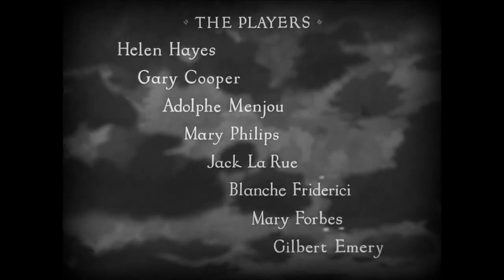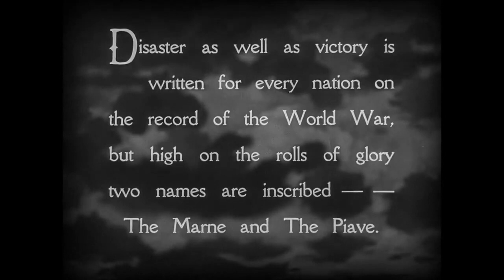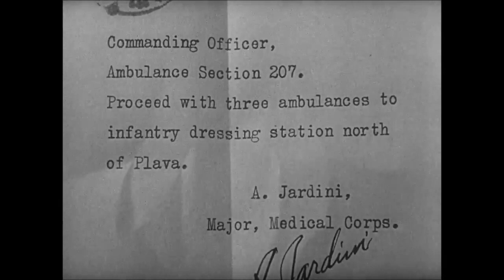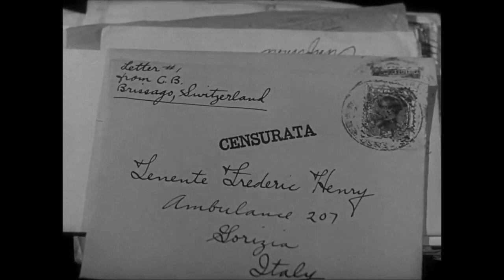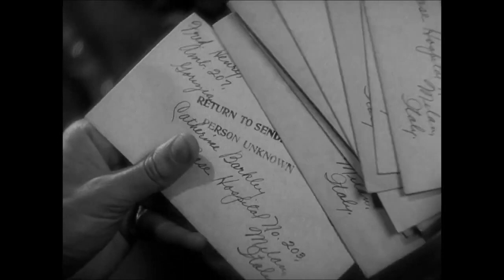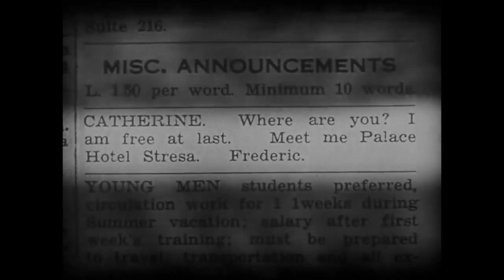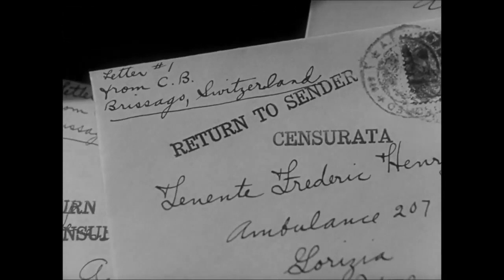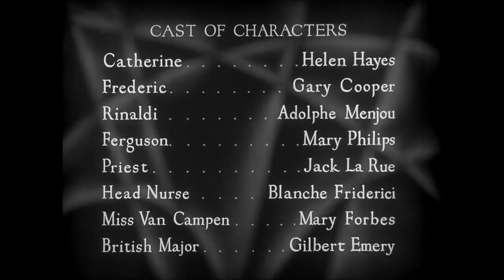A Farewell to Arms 1932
A Farewell to Arms is a 1932 American pre-Code romance drama film directed by Frank Borzage and starring Helen Hayes, Gary Cooper, and Adolphe Menjou.[ Based on the 1929 semi-autobiographical novel A Farewell to Arms by Ernest Hemingway, with a screenplay by Oliver H. P. Garrett and Benjamin Glazer, the film is about a tragic romantic love affair between an American ambulance driver and an English nurse in Italy during World War I. The film received Academy Awards for Best Cinematography and Best Sound, and was nominated for Best Picture and Best Art Direction.